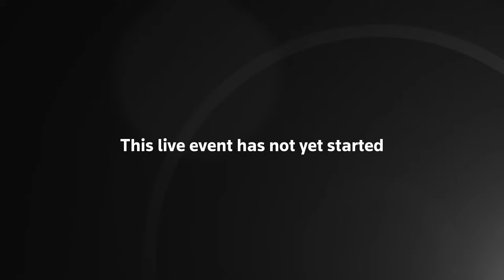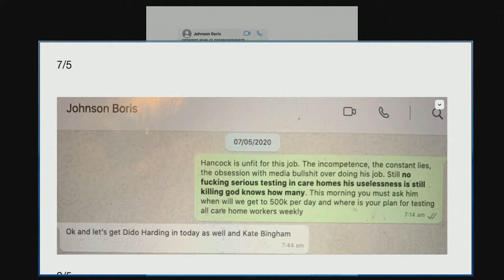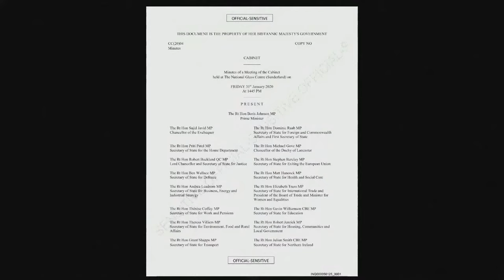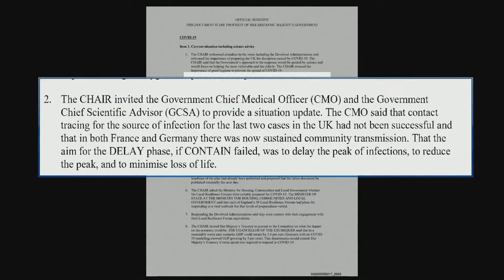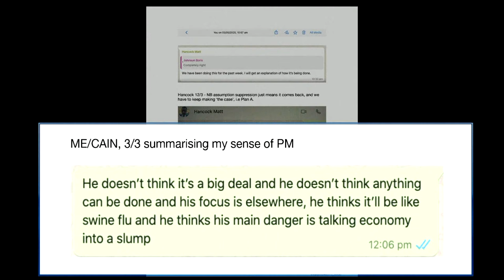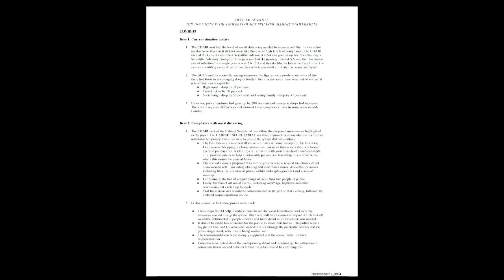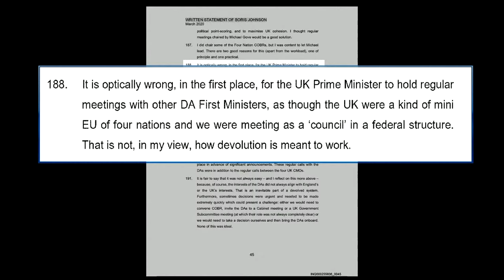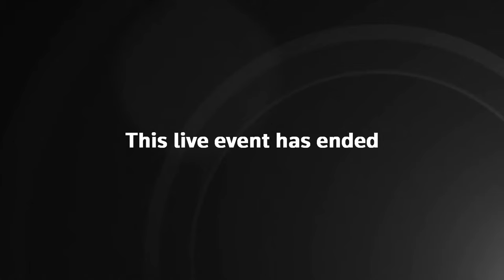Boris Johnson gives evidence to Covid inquiry – watch live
Former prime minister appears before inquiry into the UK government's handling of the coronavirus pandemic